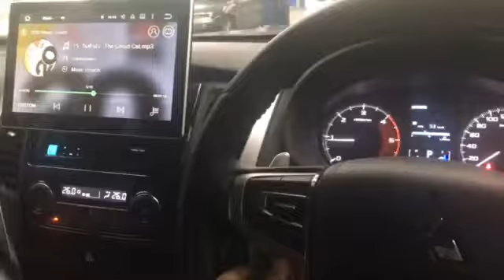ลิ้งพวงมาลัย By Auto Lift Tech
ข้อมูลเพิ่มเติมดูได้ที่
เครื่องเสียง Android OS พร้อมลิ้งพวงมาลัยตรงรุ่น